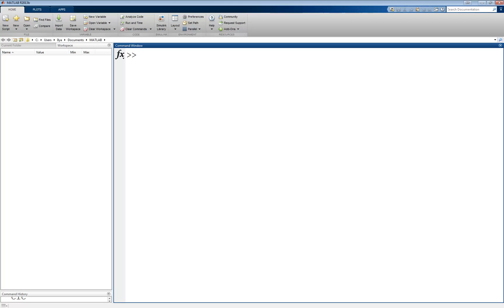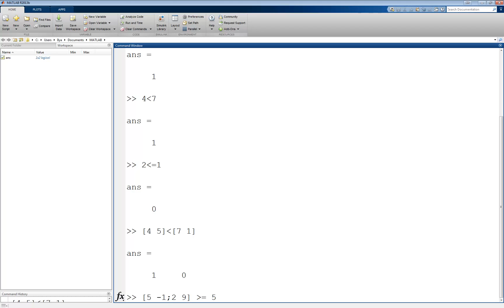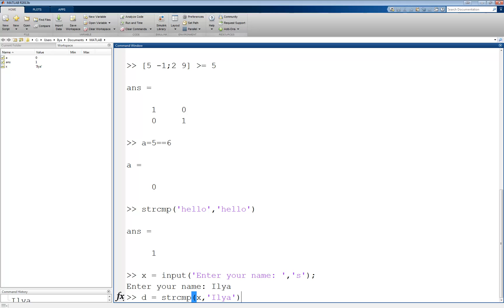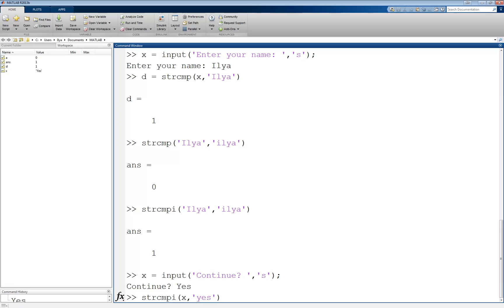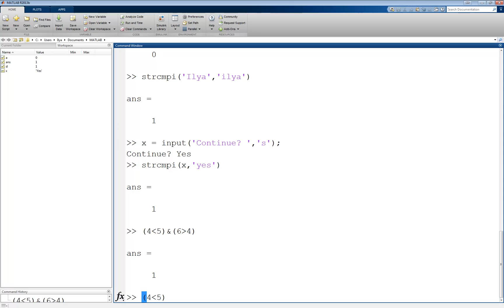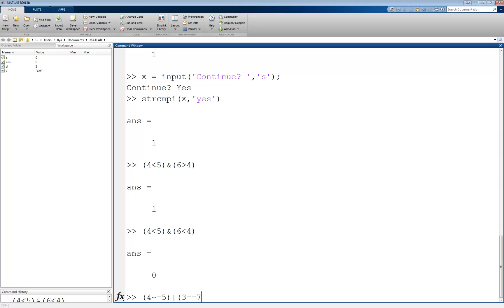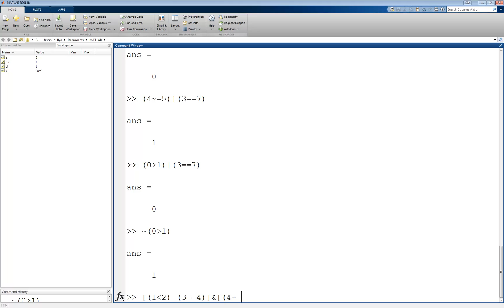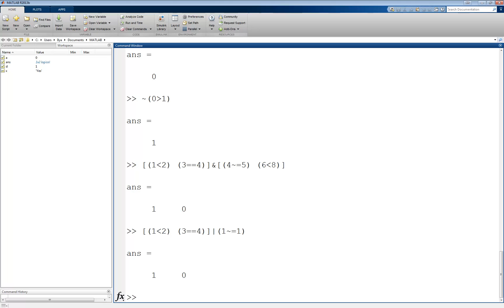MATLAB Logical Expression Tutorial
This is a tutorial on the syntax of logical expressions in MATLAB.  Table of contents below.

00:00 - Introduction
00:23 - Relational operators
00:44 - Equality operator
01:04 - Inequality operator
01:21 - Less than/less than or equal to operator
01:51 - Greater than/greater than or equal to operator
02:03 - Relational operators on vectors and matrices
03:20 - Assignment vs. equality operator
03:52 - Comparing strings
06:26 - Logical Operators
06:50 - AND operator
07:36 - OR operator
08:23 - NOT operator
08:55 - Logical operators on vectors and matrices
10:36 - Conclusion